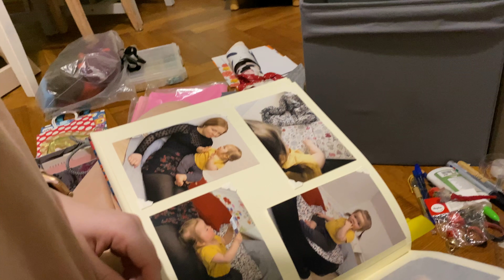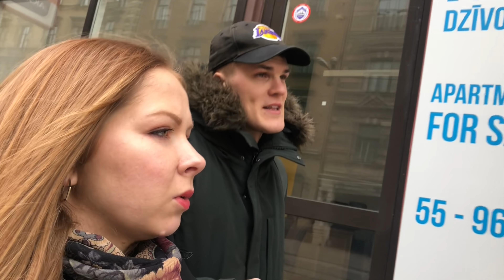PALIECMĀJĀS INSTRUKCIJA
Hey ❤️✌️ Tu arī sāc jūgties nost, dzīvojot tikai pa mājām? Mēs ceram, ka šis video dos Tev iedvesmu (vai vismaz izklaidi), lai tiktu cauri šim paliecmājās periodam.

Ko vēl var darīt, kamēr paliek mājās?

ja šo lasi, ieraksti komentārā "Man garšo rulete, visāda veida"

Ieraksti komentārā, kas Tev patika šajā video, un kas nepatika 👍
Priecāsimies, ja atstāsi like 🙌